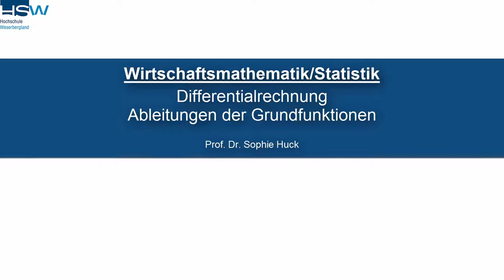Differentialrechnung - Ableitungen der Grundfunktionen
Frau Prof. Dr. Sophie Huck erklärt die Grundlagen der Differentialrechnung.